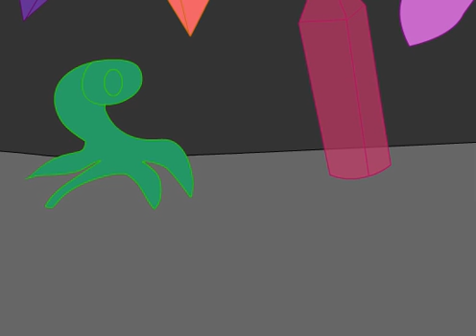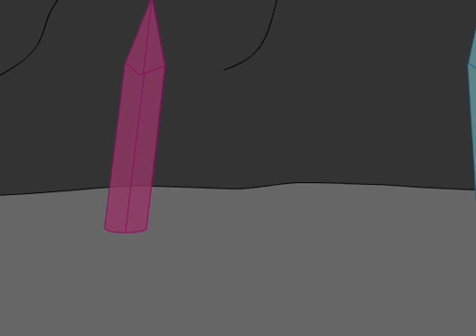A Story Cartoon Of My Little Pony And The Evil Crystal Collecting Craig